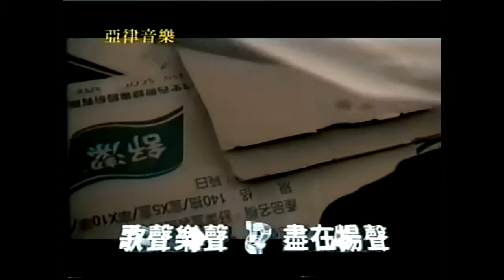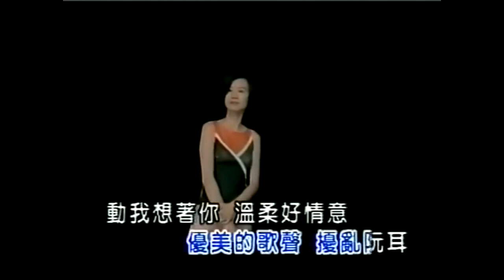黃乙玲 思慕的人